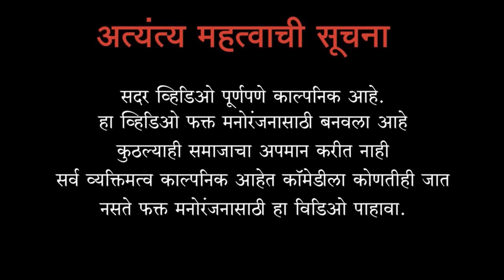Kisanyachi Bhaubij || किसण्याची भाऊबीज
Written by-
Kishor patil sir

Directed by-
Nikhil thakur sir

Special Thanks-
Shivprasad mhatre
Omkar swami (kelavne village)
Anand mhatre
Lavesh mhatre
Pratik mhatre khopte
Suvita tai

Video editor-
Swastik patil

Cameraman-
Videsh gondhali
Prathamesh tandel

Cast-
Priyanka sharma
lajari bhoir
Siya patil
Ashwini mhatre
Ajit patil
Nikhil thakur
Parikshit shinde
Pratish mhatre
Pritesh patil
Vatan thakur
Ankesh patil
Suyash patil

Video is for comedy purpose only.Copyright Disclaimer Under Section 107 of the Copyright Act 1976, allowance is made for"fair use" for purposes such as criticism, comment, news reporting, teaching, scholarship, and research.